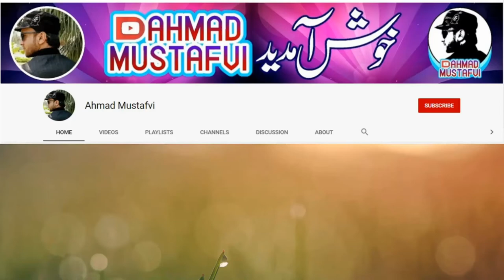Allah Dy Habeb Nal Piyar | Best Naat 2021 | Yasir golarvi | Ahmad Mustafvi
Allah Dy Habeb Nal Piyar
Best Naat 2021
Yasir golarvi